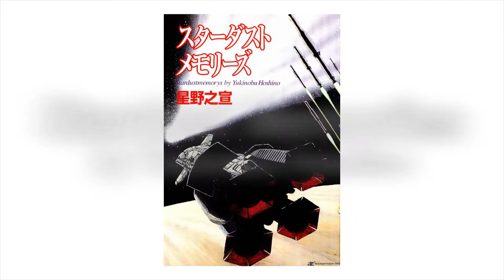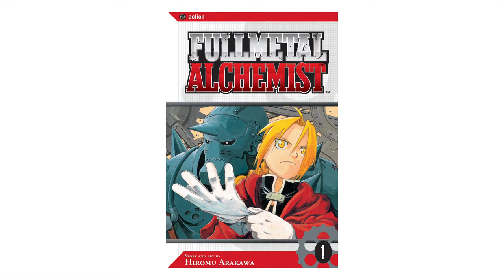Top 10 Manga that are... Really Good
just because i ran out of video titles, doesn't mean i ran out of manga to recommend lol. so here's a batch of 10 manga fresh out the oven...

0:00 Intro
0:12 Rojica to Rakkasei by Kinome
1:10 Stardust Memories by Yukinobu Hoshino
2:53 Tokyo Higoro by Taiyou Matsumoto
4:43 Blue Giant by Shinichi Ishizuka
5:40 Samenai Machi No Kissaten by Hasha
6:35 Yomi no Tsugai by Hiromu Arakawa
7:34 Fantastic World by Ryo Hirano
8:34 Vector Ball by Makoto Raiku
10:02 Confession by Kaiji Kawaguchi
11:25 Ano Ko No Ie by Mikiko Kumazawa
12:49 Outro